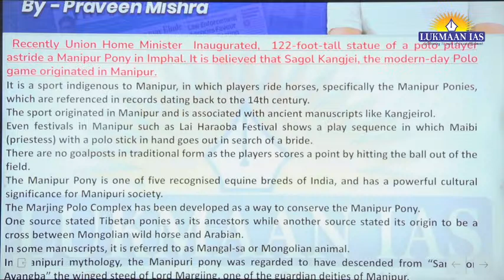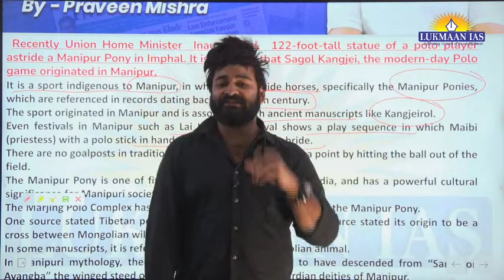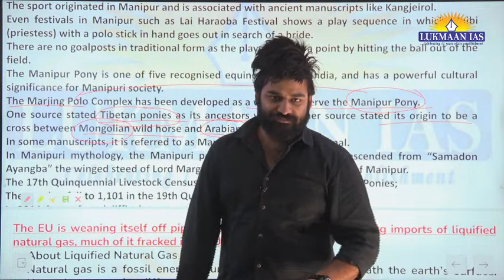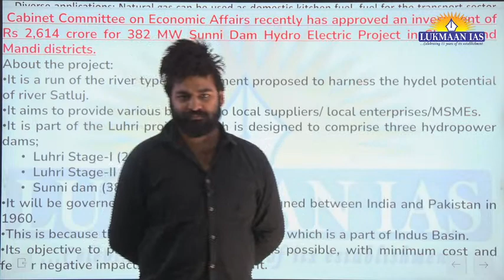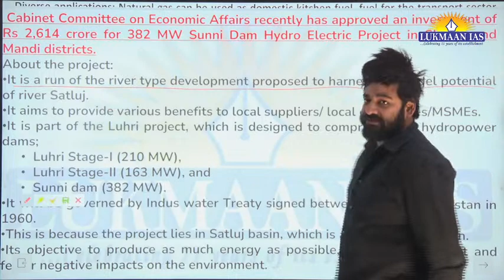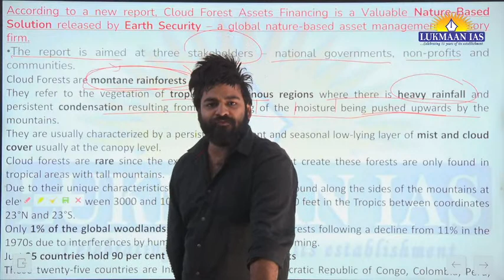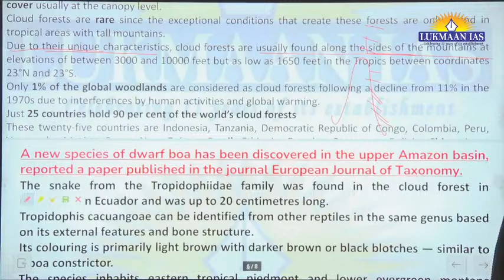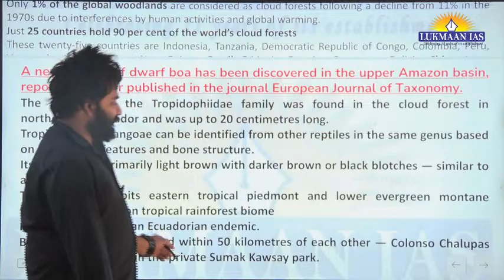Daily Current Affairs | By Praveen Mishra - Lukmaan IAS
PANCHSUTRA AIPMT - 1 For PT 2023
GS Paper-I

PANCHSUTRA AIPMT-II For PT 2023
GS Paper-I

1. Daily Current Affairs: A news bulletin.
2. WSDP (Writing Skill Development Program): Link for important articles, important quotes of the day, GS/essay/ethics mains-based questions for daily writing practice compiled from newspapers/blogs/websites/online news media like the Print, the Quint and the Wire.
3. Daily writing practice: Every day one question for GS, ethics, optional subjects and their model answers.
4. S Ansari and the Lukmaan team guiding on how to write good answers?
5. Detailed analysis of civil services examination based on the last five years' reports of the UPSC.
6. A separate forum for debate of optional subjects: how to opt for the optional subjects?
7. PT MCQ and their answers & explanations
8. Weekly Current Affairs
9. ED (Editorial Discussion) classes notes: The best substitute for current developments
10. Miscellaneous type of information/reports like the Economic Survey etc.